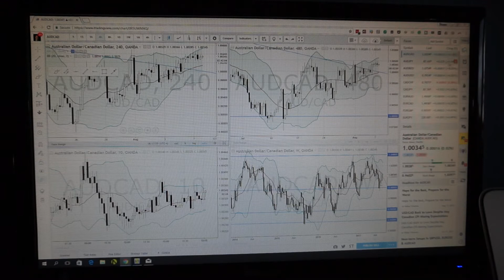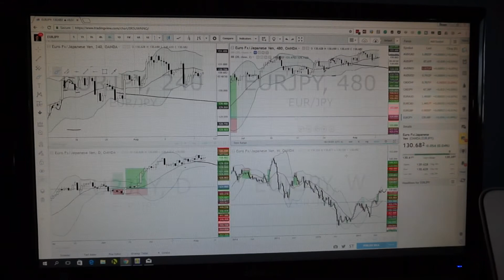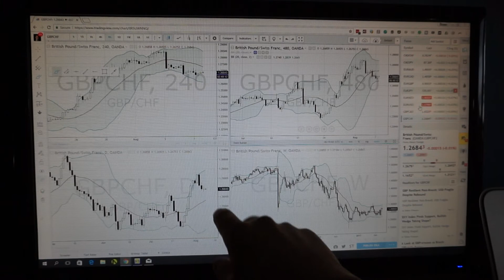Time Management Of A Forex Trader | Montreal Forex Trading Vlog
How I Spend My Time As A Forex Trader | Montreal Forex Trading Vlog
FREE: The Complete Price Action Strategy Checklist

August 7th, 2017: In this Montreal Forex trading vlog, I share how I manage my time as a Forex trader. Since I am a swing trader, I look at the currency market charts a few times throughout the day. This gives me a lot of other time to work on other projects. I host the Desire To Trade Podcast, do coaching calls with traders, produce these videos and do my best to remain active throughout the day. Vlog #160.

// Music
●Miza - Reborn

For a lot of article and tips that will help you develop Forex trading skills for more freedom

Sony a5000
Joby GorillaPod